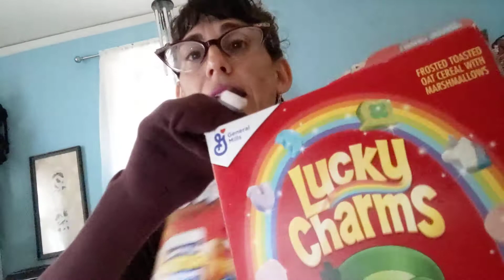Jilly and Cereal encourage 18 year olds to register to vote!